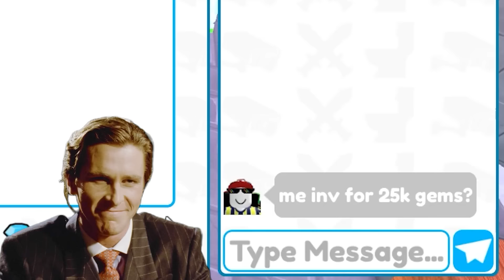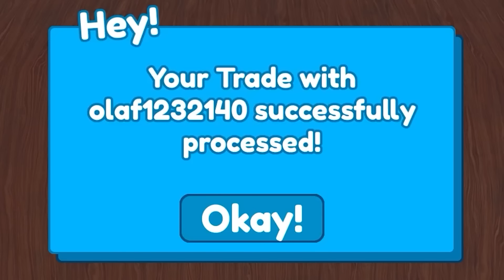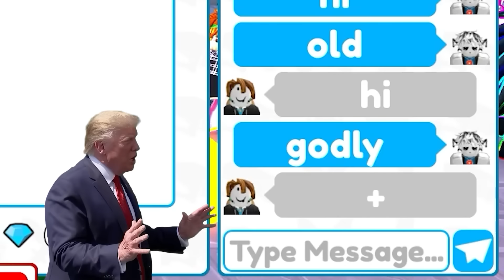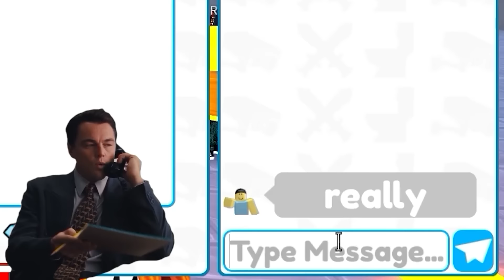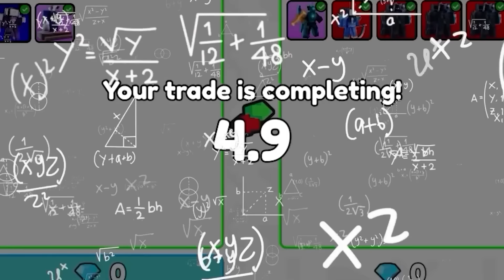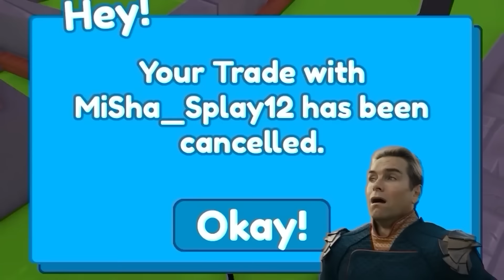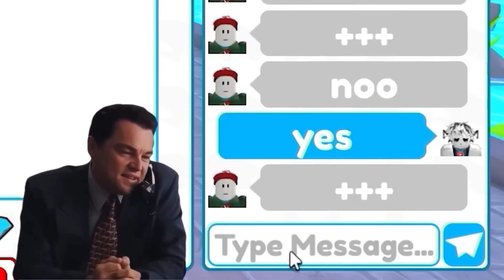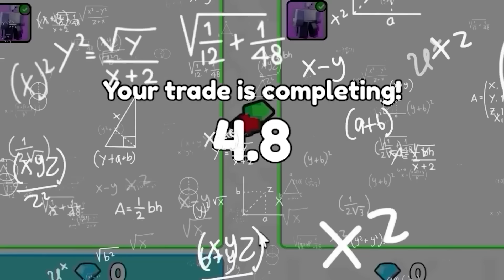I CLAIM NEW UNIT🔥 CLOCK EVENT PART 2 ALREADY IN GAME !! (Toilet Tower Defense)